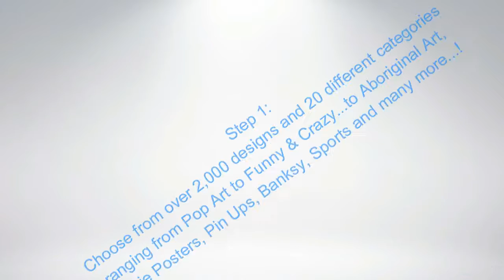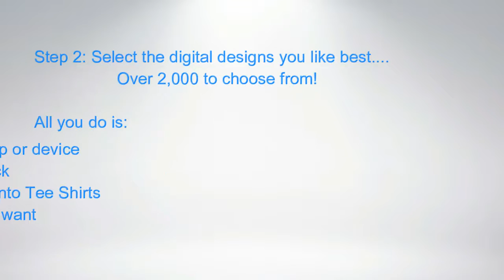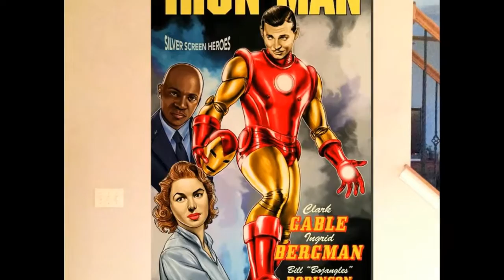HOW TO TURN YOUR OLD T SHIRTS INTO FABULOUS DESIGNER TEES!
Click this link NOW to see over 2,000 digital designs that will spin your Old Tees into Top Designer Clothes!